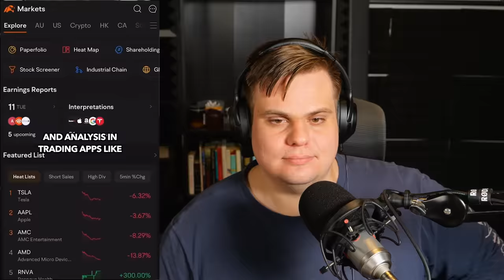Crypto Critic Debunks Crypto King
Bennett Tomlin reacts to the content of Australia's crypto king Fred Schebesta.

Additional resources:
Coverage of Alameda Research buying HiveEx